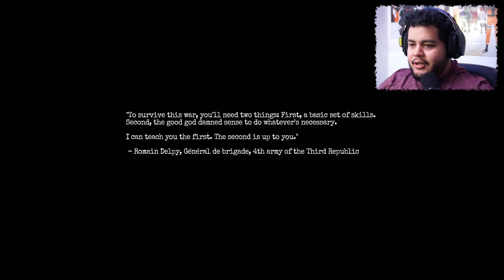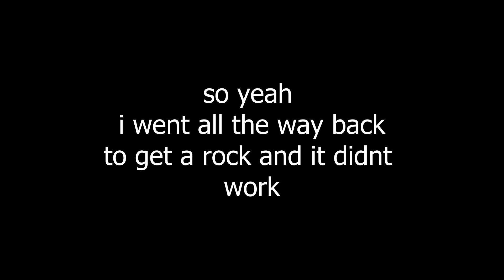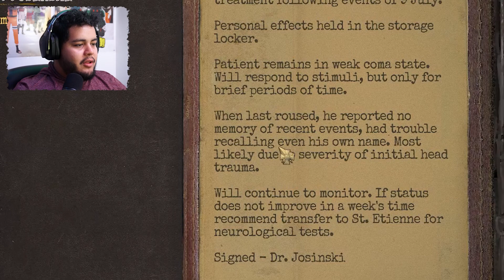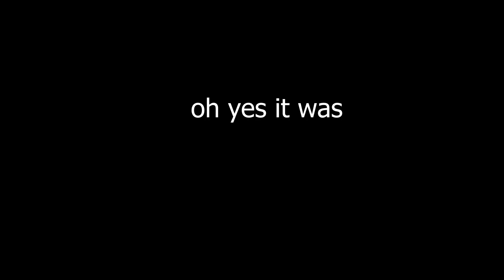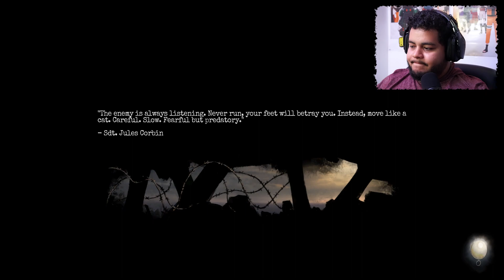THE FEAR OF THE DARK IS REAL!!!! - Amnehia He Bunker Let's Play part 1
Hello!
Welcome to my gameplay of Amnesia The Bunker!!! It really helps the channel to grow, if you could dedicate those 5 seconds of your life!!!